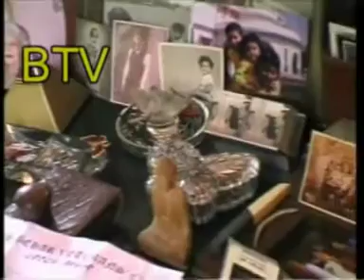LT. Gaytri Devi, Rajmata pinkcity jaipur BELONG to Royal Family of amber,Jaipur,